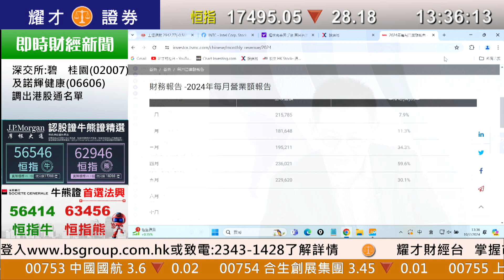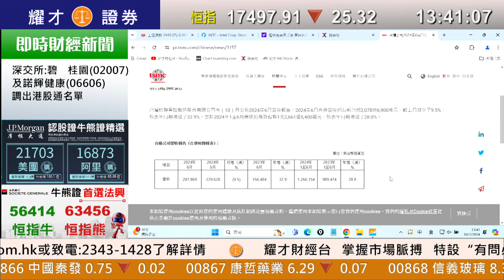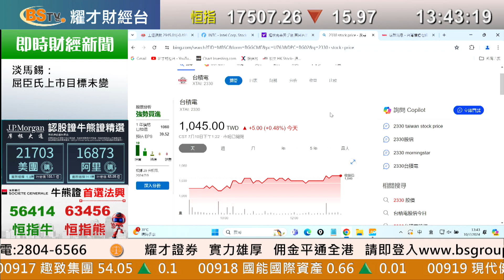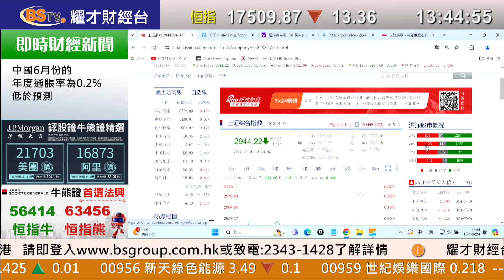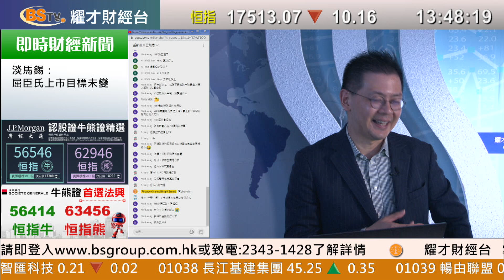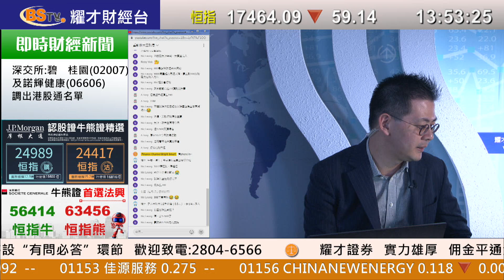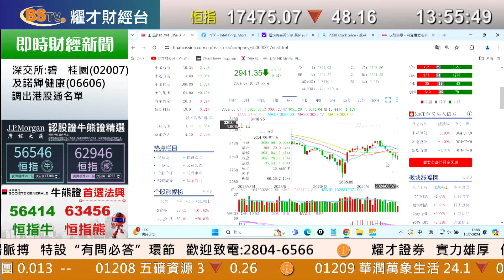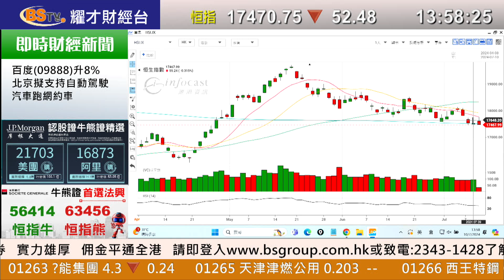耀才財經台 《即市攻略》解答觀眾問題 植耀輝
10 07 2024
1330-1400 即市攻略 － 解答觀眾問題

主持：植耀輝